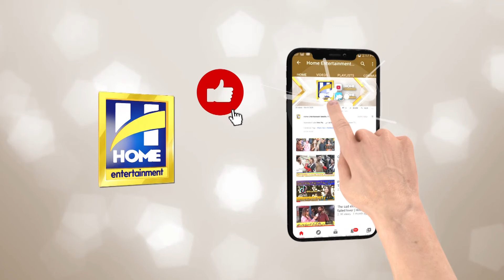Heart Touching NAAT ♥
Home Entertainment TV Channel.Rabi ul Awal.Ashra e Rehmatul Lil Almeen.Eid Milad un Nabi.Pakistan.new naat.naat sharif.naat khuwan.